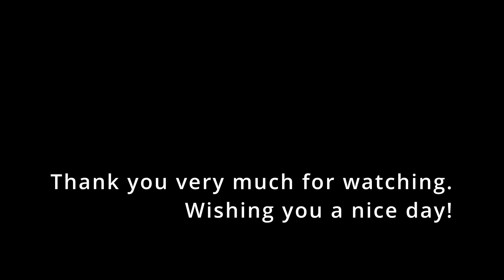High Quality 18K Gold Plated Jewelry sets, Style JLRS0241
All of our Gold Plated Jewelry are of high quality. Three layers of 18K gold plating ensures anti tarnish quality. These are water and sweat proof.  These sets of jewelries can last for many years. Moreover, these are hypoallergenic and gentler on your skin. Packing in a velvet bag, wrapping with foam and ship in decent paper box.  We are always getting 5 stars reviews. 30 days return policy.